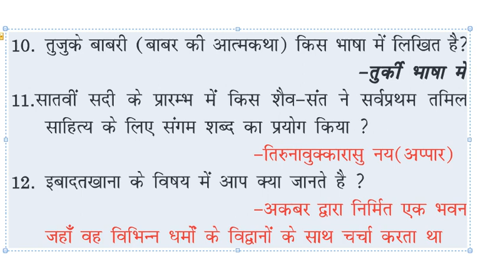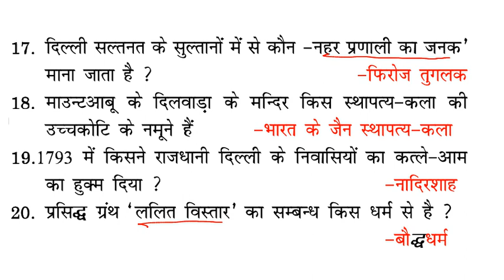GK FOR SSC CGL 2017 Tier 1 | GK IN HINDI | SSC CGL Exam Preparation | SSC MTS 2017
GK Question And Answer For SSC CGL 2017| Important Gk IN HINDI  SSC EXAM 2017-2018 | ssc | ssc cgl